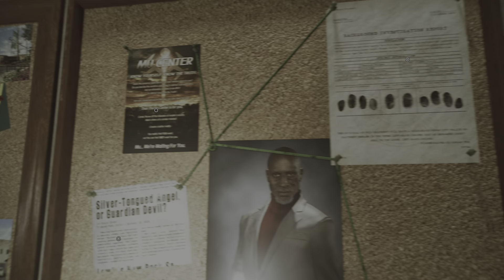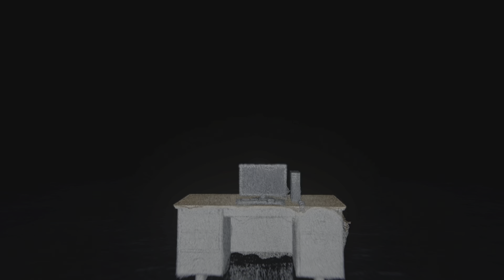The Evil Within 2 playthrough Ep6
Take that Andy warhol